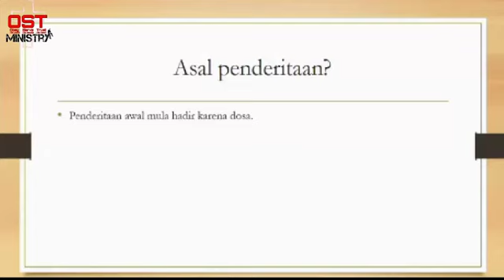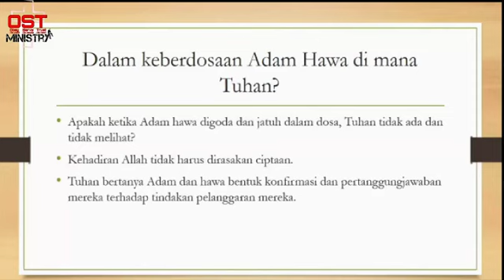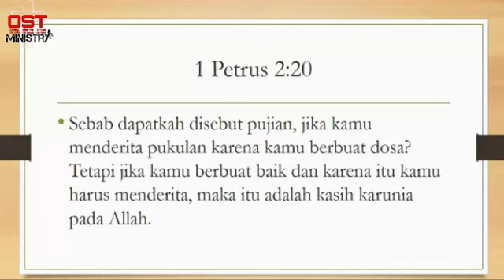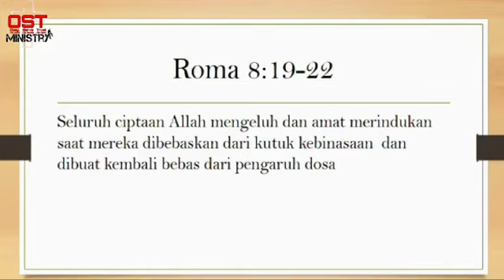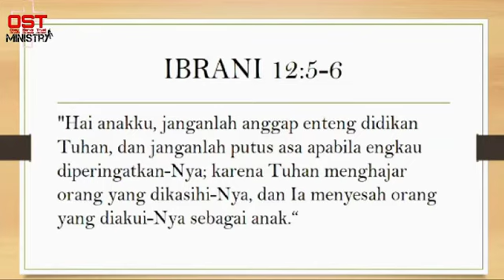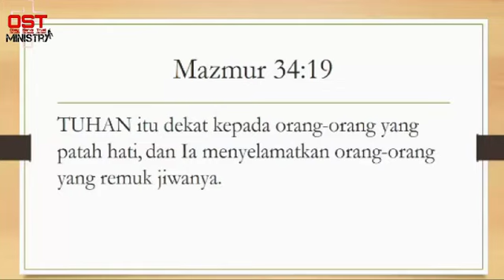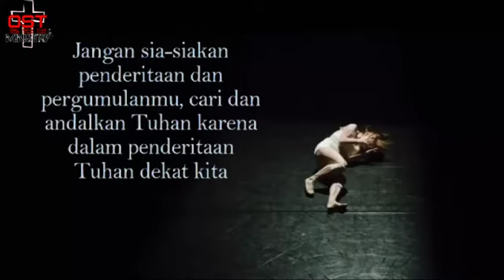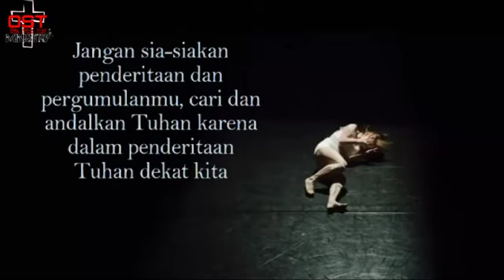Dimanakah TUHAN di dalam penderitaanku? PPAW bersama Ev. William Andreas Sitinjak